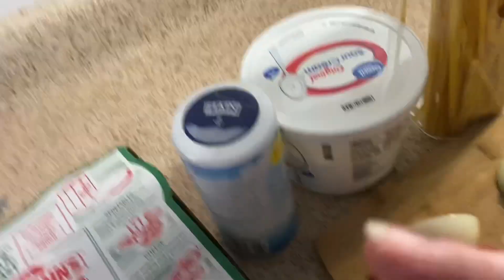Tallarines en salsa rosa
Les quiero compartir una forma de hacer la pasta muy rápida y deliciosa, a los niños les encanta!

Nos vemos pronto con otra receta ☺️